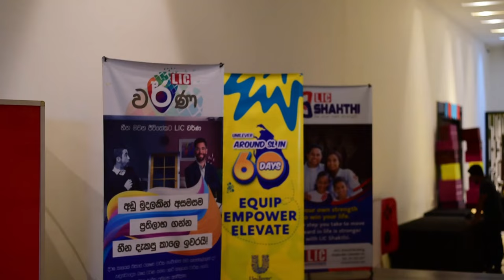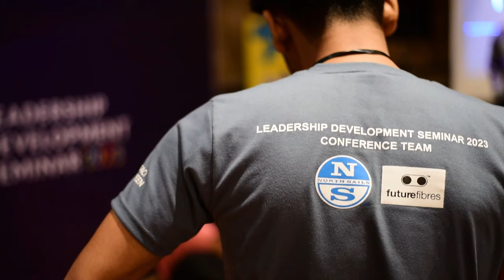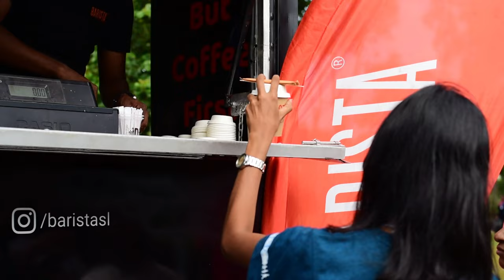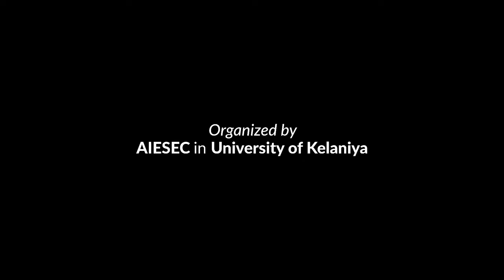Leadership Development Seminar 2023 After Movie - Organized by AIESEC in University of Kelaniya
’Leadership is not about a title or a designation. It's about impact, influence, and inspiration’’

The Leadership Development Seminar of 2023 served as a catalyst for CNers to uncover the value-driven leader within themselves, igniting Evolution and Enthusiasm while marking 25 years of CN Legacy.

Witness the triumph in the story of LDS 2023.